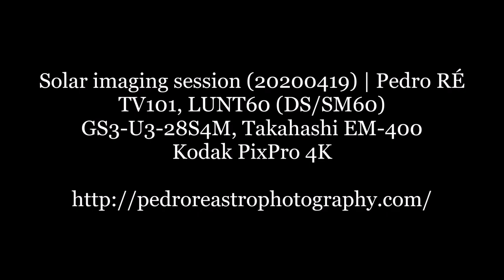Solar imaging session (20200419) | Pedro RE'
TV101, LUNT60 (DS/SM60)
GS3-U3-28S4M, Takahashi EM-400
Kodak PixPro 4K